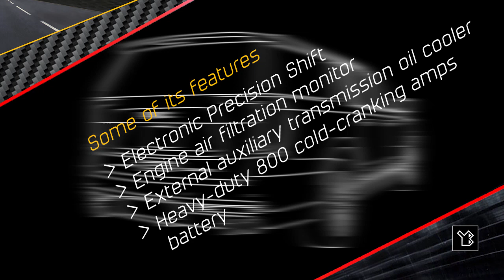GMC Yukon XL Denali, 2021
Adobe Illustrator’s Tools utilized to create the vehicle designs:

- Selection Tool
- Pen Tool
- Ellipse Tool

Colors & Stroke of the Line art vehicle design:
Black: #000000

Colors & Stroke of the Greyscale vehicle design:
Black: #000000